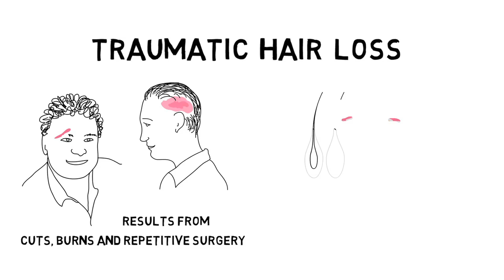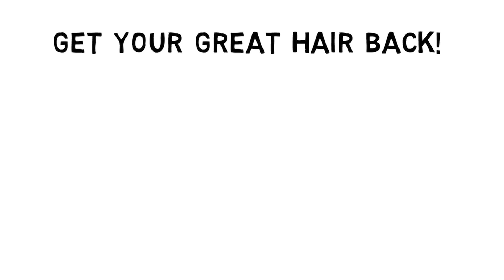Why do guys lose their hair? | Part 3: Traumatic Hair Loss – Pete’s Story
Traumatic hair loss can occur at any age; hair loss after trauma, repetitive surgery or a car accident is caused by accidentally damaged hair follicles that cannot regrow hair. Traumatic hair loss accounts for only 1 percent of all types of male hair loss, but it can seriously affect the quality of life of those that experience it. The typical solution of hair loss after trauma is a hair transplant procedure performed by an experienced team of hair restoration specialists.